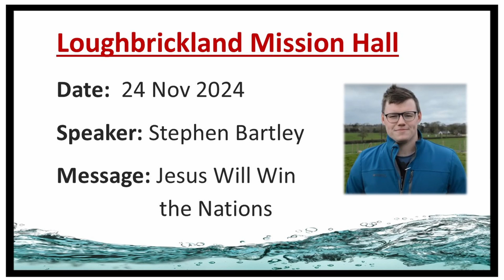Loughbrickland Mission Hall | 24 Nov 2024 | Jesus Will Win the Nations | Stephen Bartley